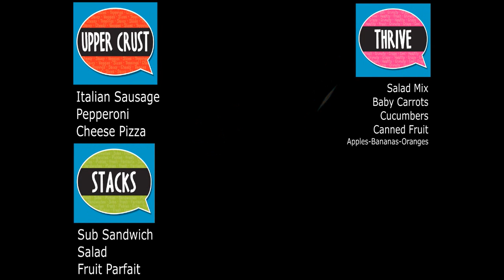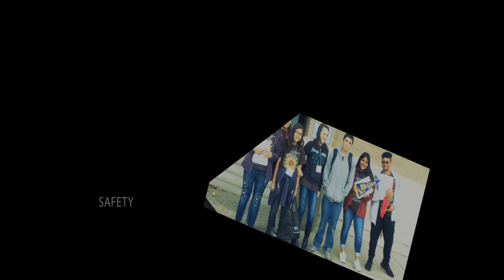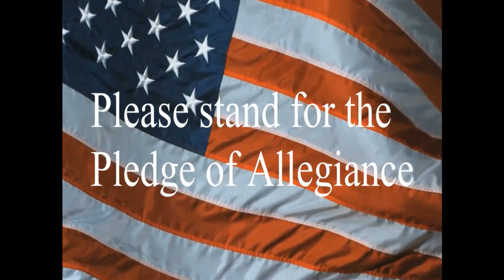4 25 18